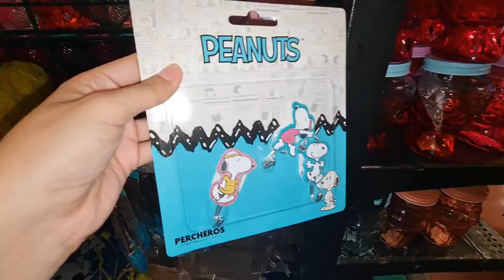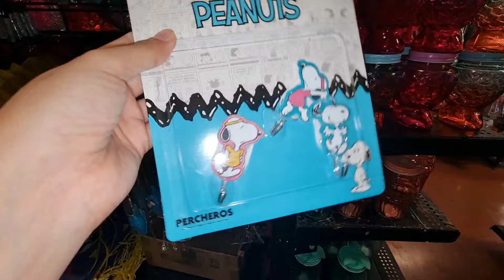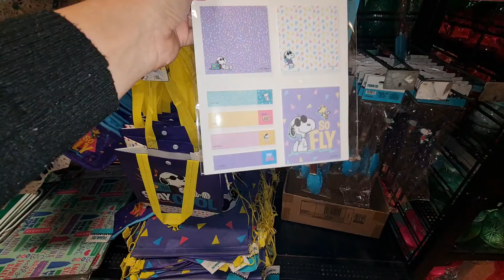NUEVA COLECCION PEANUTS | RECORRIDO POR PRICHOS | PRICHOS EDUARDO MOLINA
"La fortuna sólo favorece a los valientes"
                                                                Virgilio